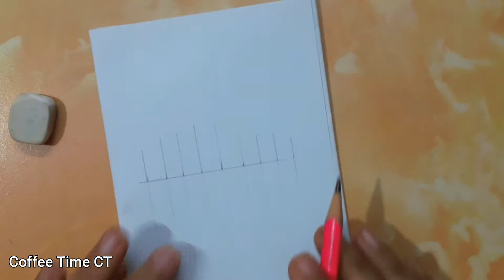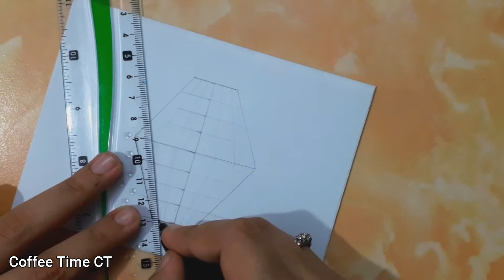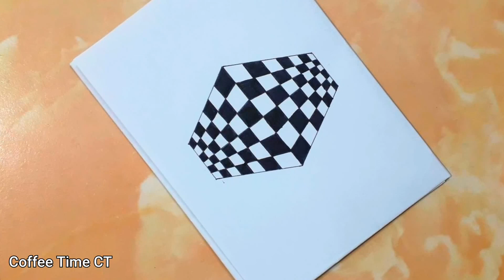How to draw a 3D drawing |Part 1| Illusion drawing| Trick art | Black & white drawing|Coffee Time CT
Items used in this video:
Pencil
Eraser
Paper
Scale
Black pointer
Black marker
Cotton bud...

border designs
Colouring
flower borders
front page designs
Flora/florals/flowers' drawings

Coffee Time CT